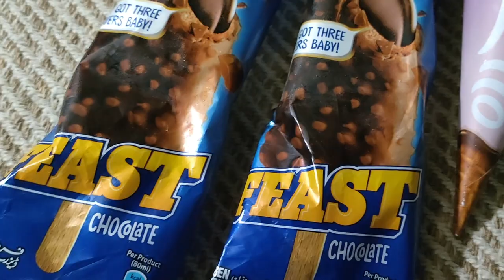Kitchen Compost (Part 2)